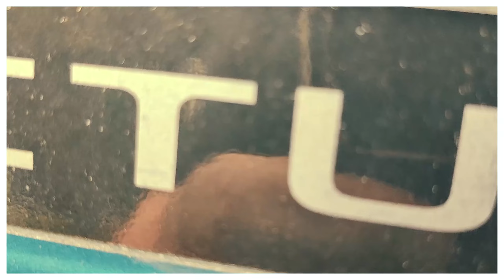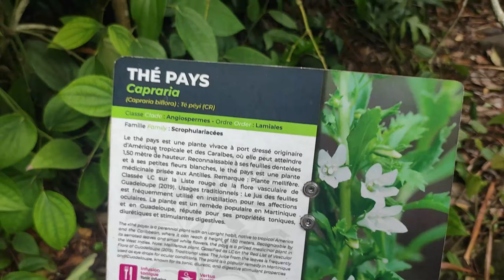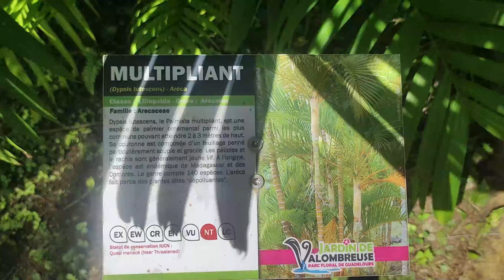JARDIN de Valombreuse (971) Hortus en balade Ep.6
Salut à toutes et à tous les planteurs !
Nous sommes en Guadeloupe, un département avec une flore aussi riche qu'inabituelle pour nous autres de métropole. 🏝️🌎
Un jardin vraiment très agréable a visiter qui possède des sujets assez hors du commun. 😊
Sur ce je vous laisse, je vais de ce pas abuser du rhum, la bise ! 💚